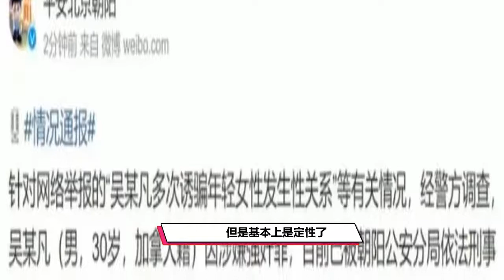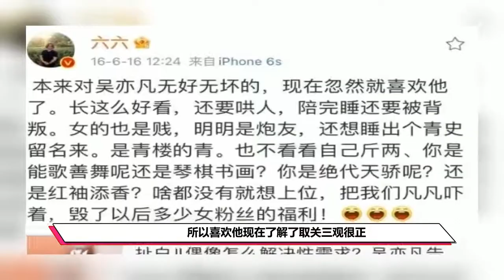吴亦凡被刑拘，波及的不止六六马薇薇李雪琴，还有何炅黄磊沈梦辰 傳播明星正能量，構建娛樂新風向。觀看每日最新鮮、最有趣的娛樂新聞！娱乐 八卦 吃瓜 娱乐圈 吴亦凡 王一博 吴亦凡【娱乐新天地】